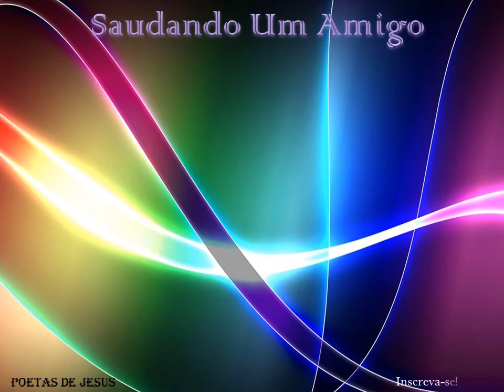✯ SAUDANDO UM AMIGO ✯➹ VERSOS DE BASTIÃO - FOLIA DE REIS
Deixe seu comentário do verso que você quer.♛♛